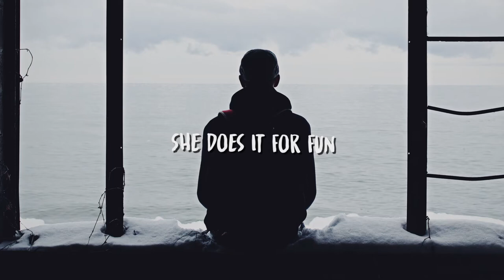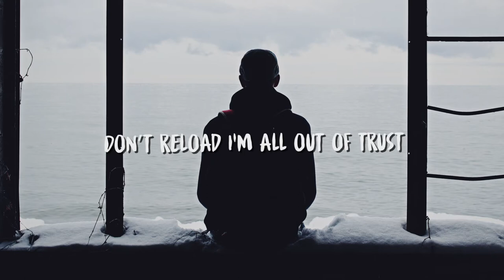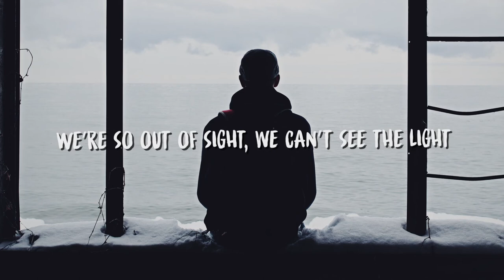ARMNHMR & Nolan Van Lith - Alone (TOFU Remix)(Lyrics)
🎵 Lyrics:

[Verse 1]
I am not alone
Her lipstick stains my neck and shoulders

She does it for fun
She puts her twisted words
In the back of a loaded gun

[Chorus]
I’m set in stone
We’re so out of sight, we can’t see the light
Can’t find my way home

Where did it all go
I’m so out of sight, I can’t see the light

[Verse 2]
Don’t reload I'm all out of trust
I don’t know where else I can run
Falling down, who can pick me up
Cause this girl is heartless

Back and run when you find the truth
Steal your soul with one look at you
Lips dark red
Like the blood she drew